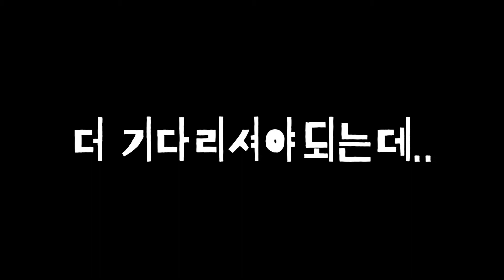[GakTV] 은혜를 원수로 갚는다, 빚은 동전으로 갚는다!! 세 달 밀린 빚 10만원 동전으로 갚기ㅋㅋㅋㅋㅋㅋㅋㅋㅋㅋ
안녕하세요 각입니다. 백준이형에게 밀린 빚 10만원을 갚았습니다.
동전으록ㅋㄱㅋㅋㄱㅋㄱㅋㅋㄱㄱㅋㄱ